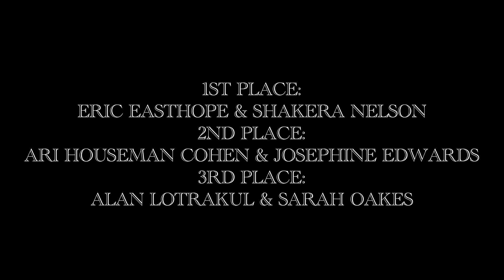Austin Blues Party 6 (2012) - Newcomer Jack & Jill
Here is the Newcomer Jack & Jill Competition for Austin Blues Party 6 (2012)

1st Place: Eric Easthope & ShaKera Nelson
2nd Place: Ari Houseman Cohen & Josephine Edwards
3rd Place: Alan Lotrakul & Sarah Oakes